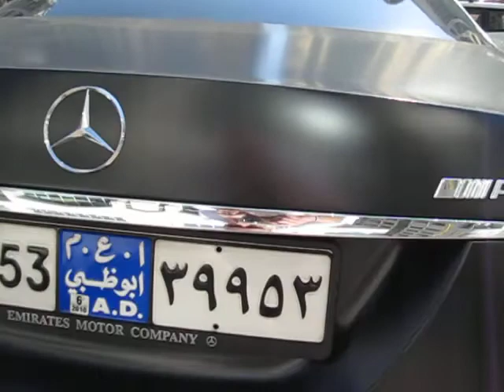Mercedes Benz CL 600 AMG matt edition - Abu Dhabi December 2009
mein Equipment/ my gear:
Canon G7X II
SanDisk 128GB

wide-angle/ Weitwinkel:
Canon Legria Mini X
GoPro Hero 4 Black

drone/ Gimbal:
DJI Osmo
DJI Phantom 4
DJI Phantom 4 Akku

tripod/ Stativ:
Joby GorillaPod
Manfrotto Carbon Stativ

Joby X Gorillapod Ballhead
Manfrotto Compact Action
Delkin Fat Gecko Saugstativ

sound/ microphone:
Rode VideoMic Pro

Mercedes Benz CL 65 AMG matt edition - Abu Dhabi December 2009